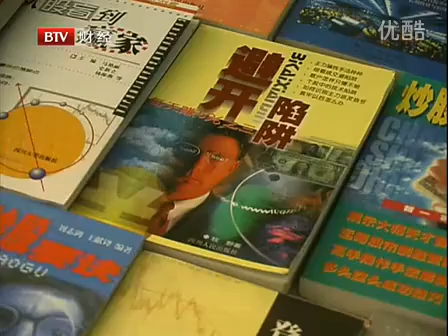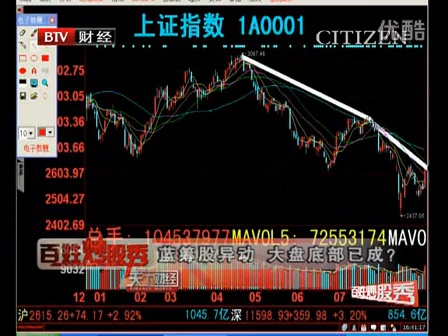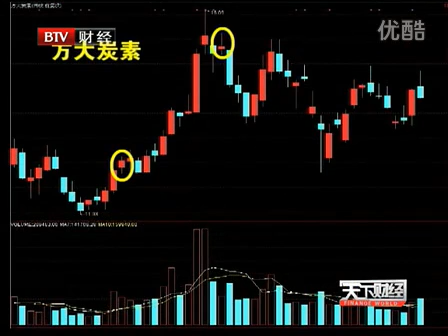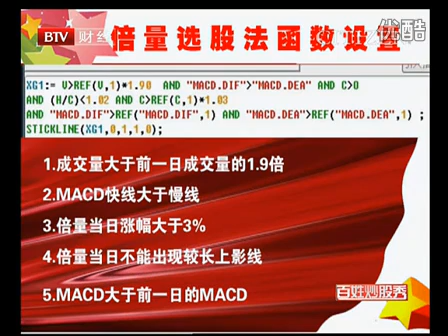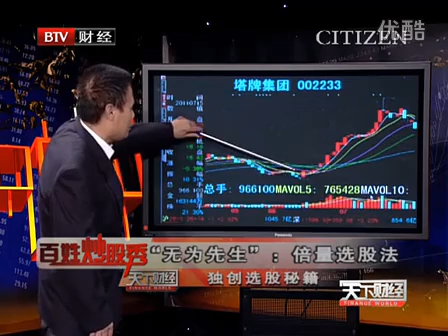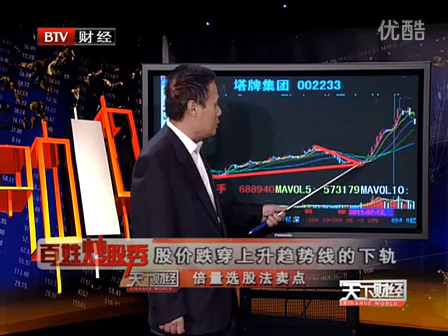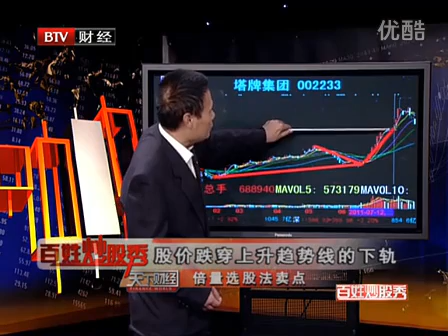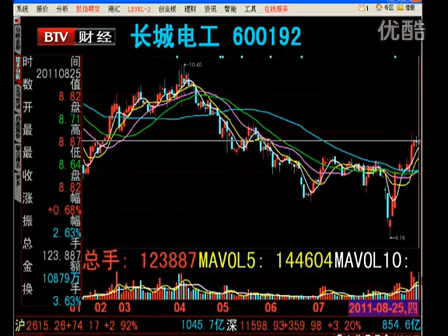天下财经 倍量选股法 百姓炒股秀 20110825 标清